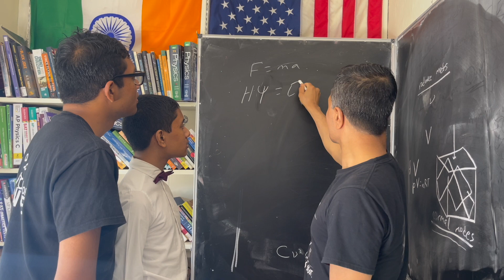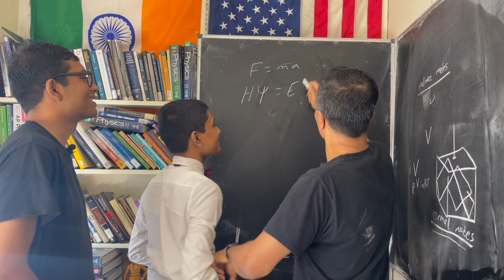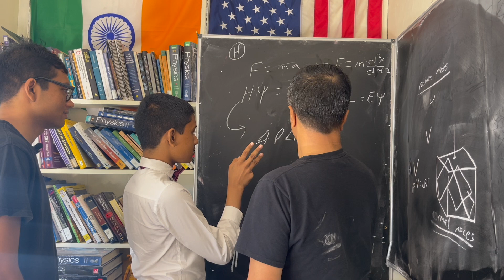My dad thinks God can be created with 𝐹=𝑚𝑎. Ref agrees, I don’t. What’s your view?